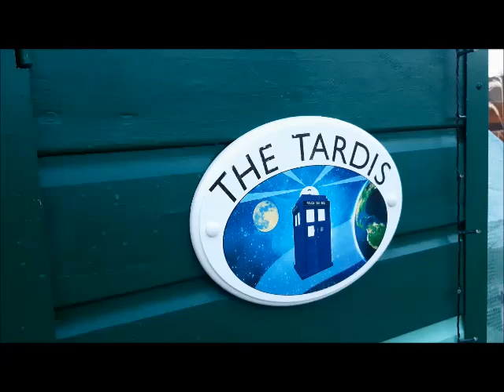Lizzie Queen of the Witches an excerpt pt7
I'm reading an excerpt of my children's story 'Lizzie, Queen of the Witches'.
Hope to get it published one day.